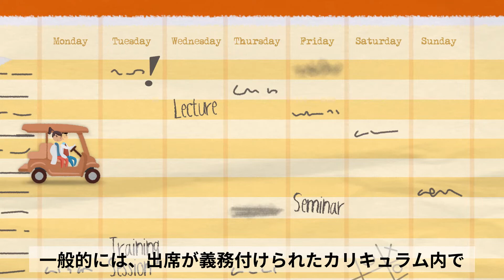ドイツで博士号を取得するには？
ドイツの大学の博士課程のシステムはどうなっているのでしょうか？ドイツでの研究・博士課程に関して詳しく知りたい方は、Research in Germanyのウェブサイト（英語）も併せてご覧ください！